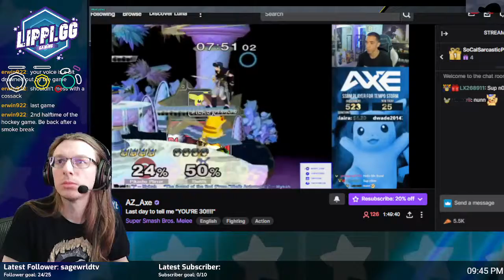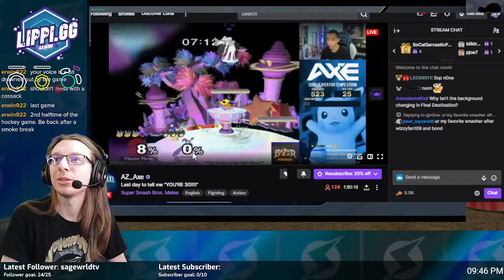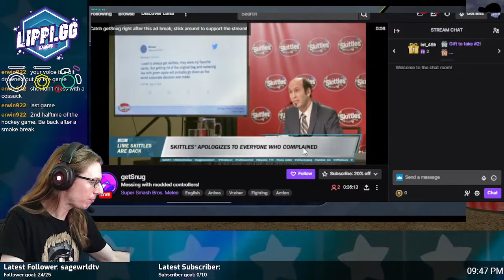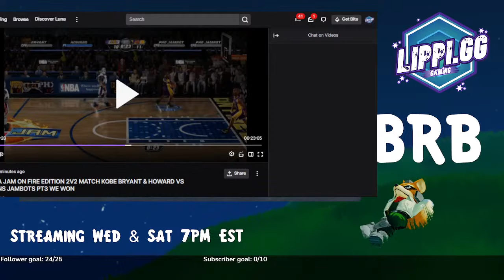Melee & Maybe PMEX REMIX